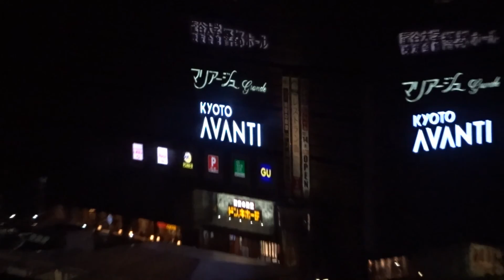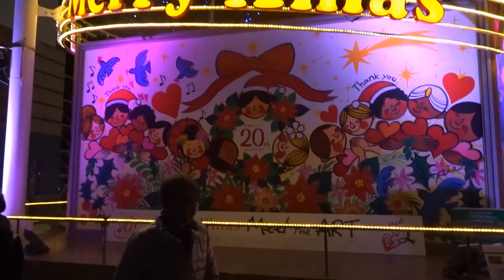Osaka, Kyoto - Christmas 2017